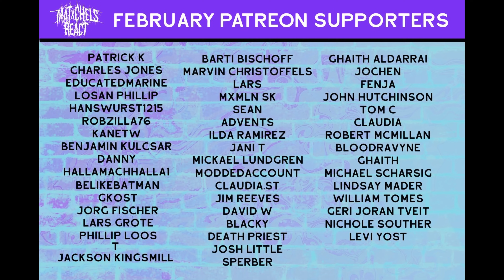DragonBall Z Abridged MOVIE: Broly (Reaction)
Today we are reacting to DragonBall Z Abridged MOVIE: Broly